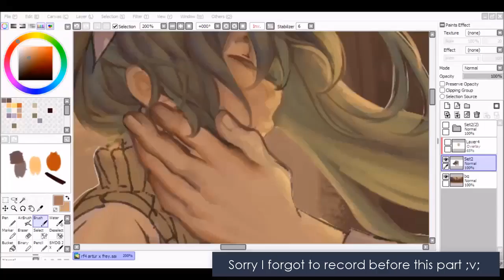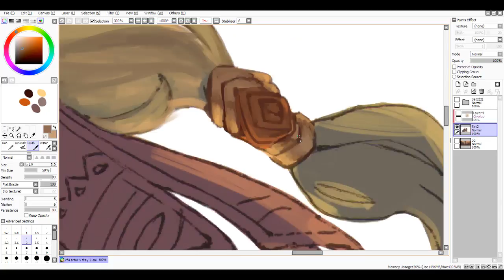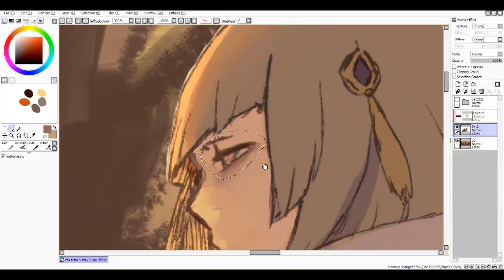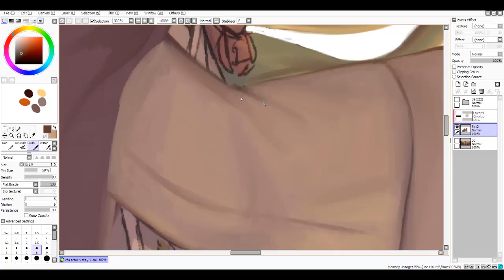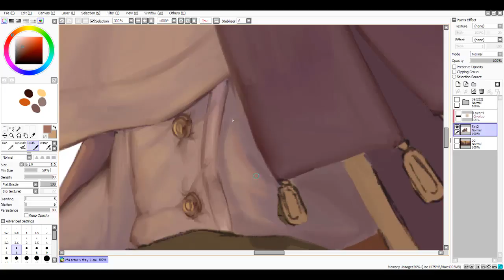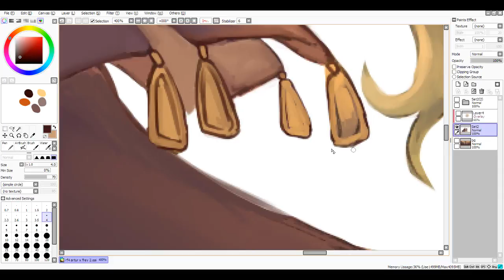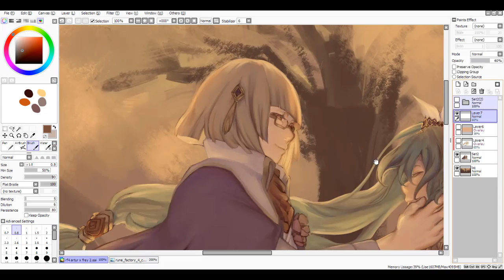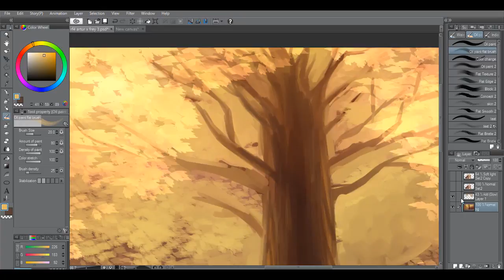RF4 Speedpaint: Transient Vision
Trust me I tried to make it shorter.

Yep there's no audio for this one; please put on music you like instead!

I finally finished RF4  a month ago (super late to the party as always), and somehow Arthur is my favourite bachelor pfft. Odd, because I went after Dylas first ¯\_(ツ)_/¯